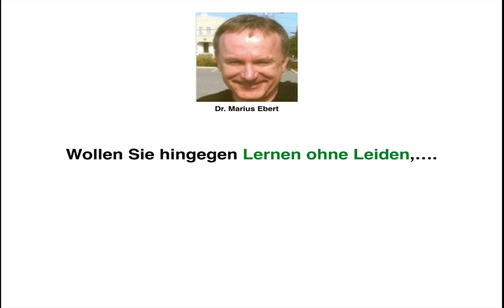Organisatorischer Systeme / Ziele und Abgrenzung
Nennen Sie die beiden Ziele organisatorischer Systeme und grenzen Sie diese voneinander ab! - Betriebswirt IHK